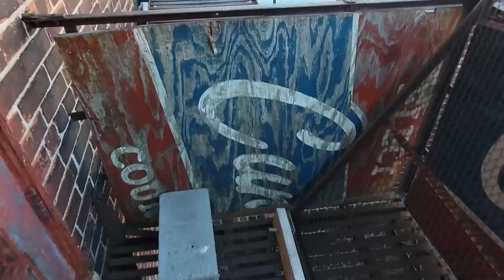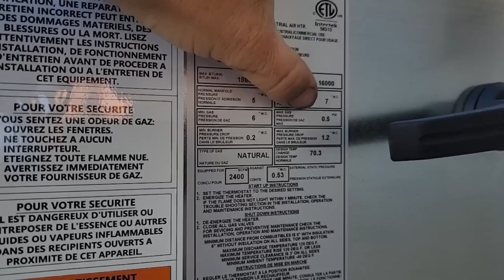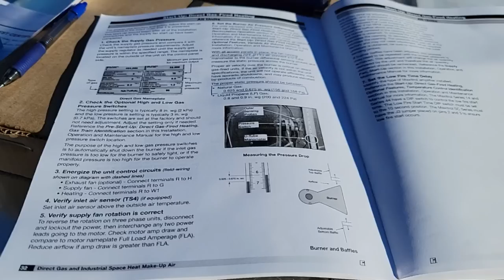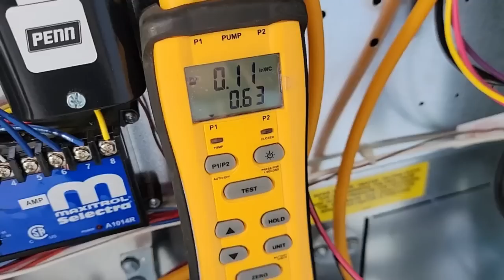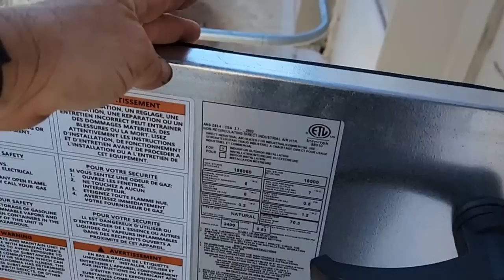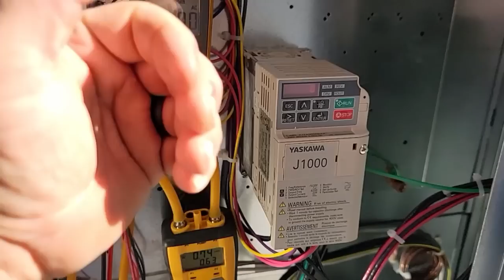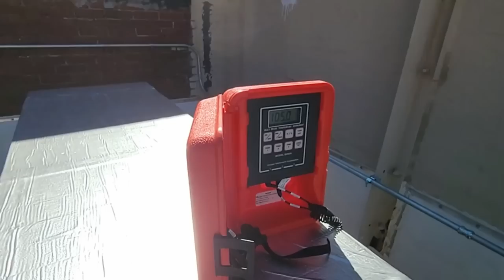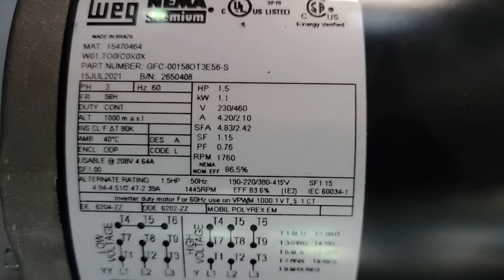Make-Up Air Start Up With A Problem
Greenheck make-up air has some problems during start up in a building that has a 95 plus year old history. FYI the video was recorded at 720 resolution by error.

and use the offer code SURVIVAL to save 8% on your total purchase (exclusions apply)

Magnetic solenoid tester.

00:00 Tru Tech Tools
00:12 climb to the top
00:52 locating the exhaust and refrigeration equipment
01:54 checking over the geenheck exhaust system
03:05 explaining the ignition system of the makeup air
04:25 checking gas pressure
05:05 checking burner differential plates
07:37 RTFM Read the Fing Manual
08:24 Knipex Plyer wrench not channel locks
10:23 verify fan direction
11:01 adjusting maximum fire and minimum fire settings
11:52 kitchen exhaust fire alarm test
12:22 verify low voltage tap for proper voltage
13:31 wiring up heat to run when oat hits 60 degrees
14:24 problems lighting the burner starts
16:23 adjust the yaskawa j1000 frequency drive
17:44 WTH I found another problem. thanks guys!
18:43 locating the walk in cooler and freezer
20:33 how to adjust the max fire setting
21:36 setting the max temp rise
22:16 static pressure changes with temperature changes
23:04 setting discharge temp
23:35 oat adjustment to turn on the heat
23:49 run down of how the exhaust system works
25:20 checking blower amp draw